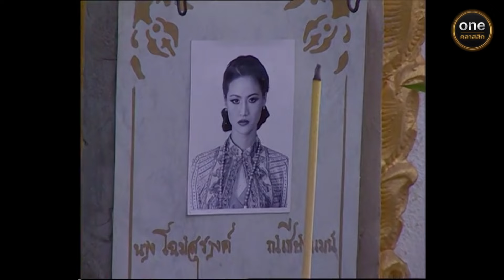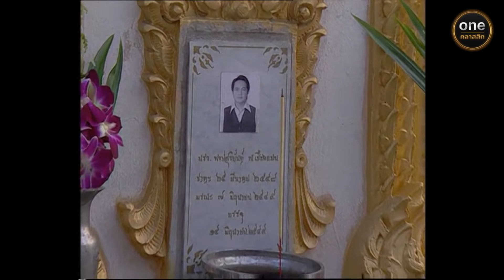อนิลทิตา Ep.22 ตอนจบ (4/4) | 23 เม.ย. 67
เพื่อรอคอยการกลับมาของคนรักที่จากไป
ไสยศาสตร์มนต์ดำและความอมตะเท่านั้นคือคำตอบ!!!

อนิลทิตา รับชมแบบเต็มๆ ได้
ทางช่อง YouTubeและ Facebook oneคลาสสิก